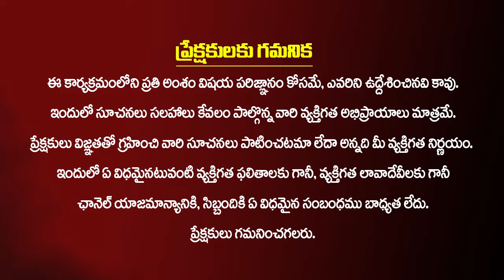సరస్వతీ అమ్మవారి జయింతి | Aksharabhyasam Procedure In Telugu | Sudheer Sharma | Kiran TV Life